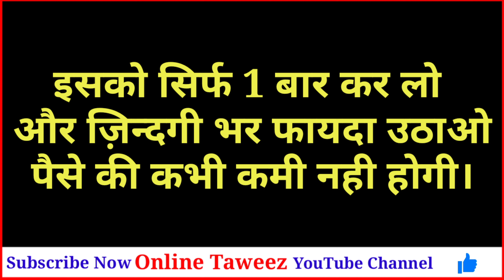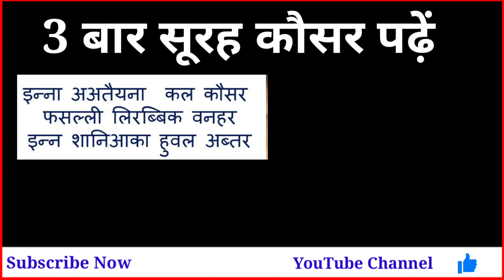ये लहसन पैसा खीचने की चाबी है, सिर्फ 1 बार इस्तेमाल करलो वादा है करोड़पति बन जाओगे, जाने कैसे? Money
ये लहसन पैसा खीचने की चाबी है, सिर्फ 1 बार इस्तेमाल करलो वादा है करोड़पति बन जाओगे, जाने कैसे? - Online Taweez | How To Earn Money Easy Way